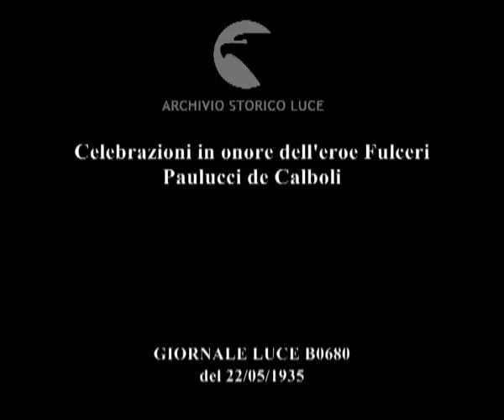Celebrazioni in onore dell'eroe Fulceri Paulucci de Calboli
Descrizione sequenze:consegna dello stendardo alla sezione forlivese dell'arma di cavalleria ; rito della benedizione ; Albina Mussolini riceve il distintivo dell'Associazione dell'arma di cavalleria ; reparti di cavalleria e camicie nere schierate ; sede del Museo Fulcieri di Calboli: le sale con i cimeli ; stanza da letto e busto dell'eroe ; camicie nere in fila nel cimitero di Predappio rendono omaggio alla tomba dei genitori di Mussolini ;